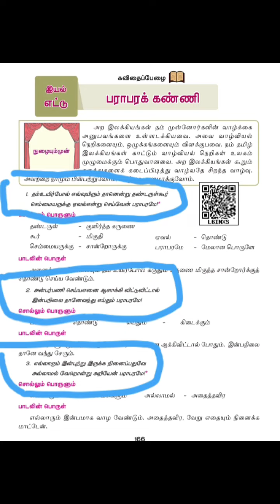பராபரக்கண்ணிபாடல் வகுப்பு6தமிழ்பருவம்3 PARABARAKANNIpoem 6thSTDtamil3RDterm#